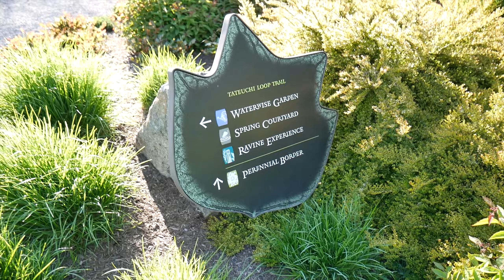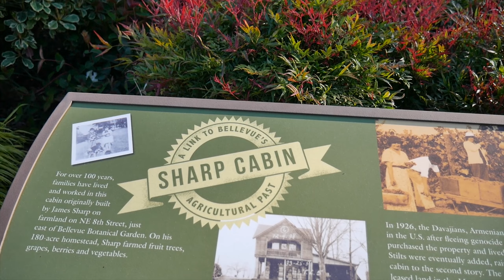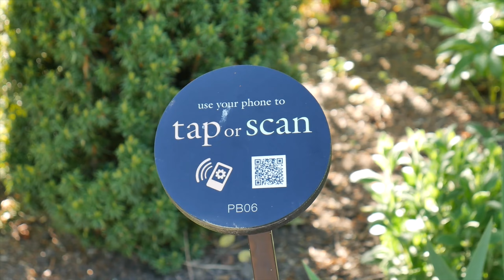Bellevue Botanical Garden- Bellevue, WA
I finally visited the Bellevue Botanical Garden in Bellevue, WA and I'm glad I did. You can find several gardens such as Rhododendron Glen and Rock Garden and Iris Rain Garden but my favorites are the Yao Garden and the The Ravine Experience.

⏱️Timestamps⏱️
00:00 Intro & Entrance
00:22 Rock Garden
01:00 Sharp Cabin
01:27 Perennial Border
01:44 Stacked Stones By David Cox, 2005
02:08 Frog Tracking
03:14 Shorts Ground Cover Garden
04:06 Three Cranes- Gift from Sister City - Yao, Japan, 1996
04:24 Spring Courtyard
05:22 Hobbit House
05:44 Rhododendron Glen
06:00 Yao Japanese Garden (Check Description For Video Link)
06:04 Owl's Glare By David Maritz, 2006
06:29 The Ravine Experience & Suspension Bridge
08:26 Night Blooming By Taiji Miyasaka, 2018
09:27 Friendship Circle By Roger Hopkins, 2019
09:37 Outro
10:12 Large Galaxy By Andrew Carson, 2018
10:38 End

🌻Gardens:
Spring Courtyard and Tapestry Hedge
Rock Garden and Iris Rain Garden
Waterwise Garden
The Ravine Experience
The Urban Meadow
Fuchsia Garden
Shorts Ground Cover Garden
Perennial Border
Tateuchi Loop Trail
Rhododendron Glen
Yao Garden
Native Discovery Garden
Lost Meadow Trail